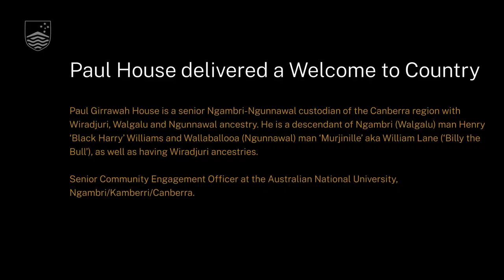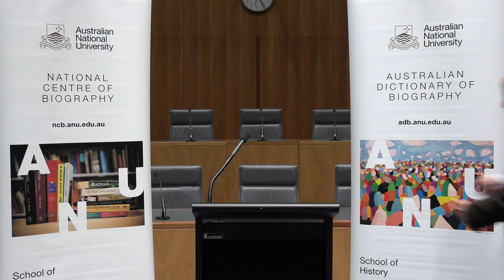The Quest for Indigenous Recognition Project Website Launch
The Quest for Indigenous Recognition Project is an initiative of the ADB in the National Centre of Biography in the School of History at the ANU. Members of the ADB’s Editorial Board invited historians and other prominent Australians to explain key historical events in the long journey to the 2023 Referendum on the Voice. The aim is to provide well-informed and reliable historical information that is easily accessible online, and serves as an important educational tool to better inform all Australians who seek to understand the long struggle for Indigenous rights. Each event is linked to relevant documentary, audio and visual sources, as well as biographical articles in the ADB of associated subjects.